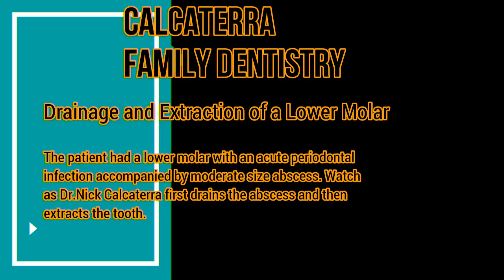Drainage and Extraction of Lower Molar Abscess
This patient had an acute periodontal abscess of a lower left molar. Watch Dr. Nick Calcaterra first perform an incision and drainage of the infection. Then watch him extract it with forceps and then clean the socket.